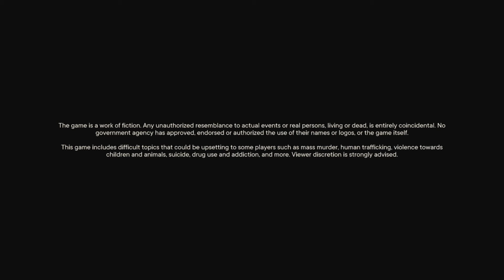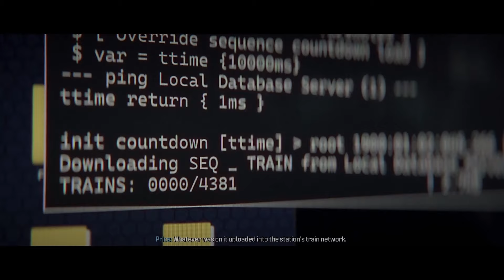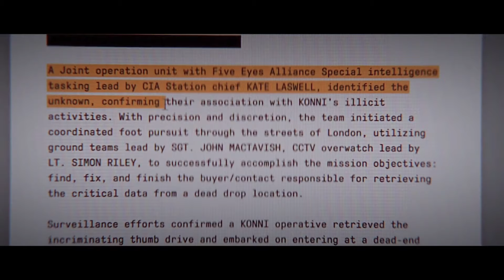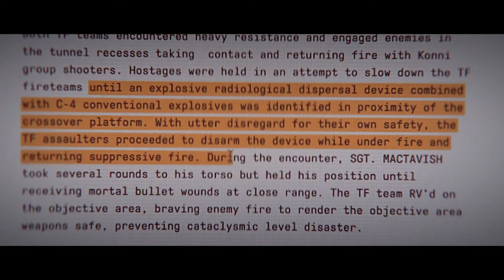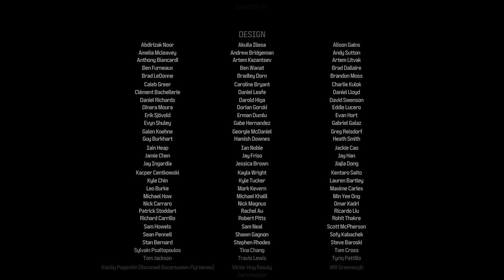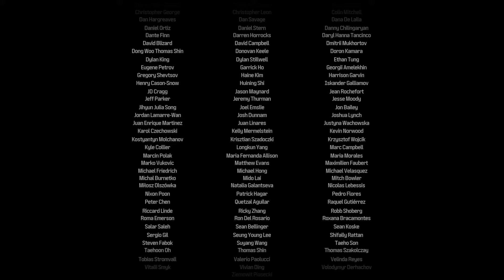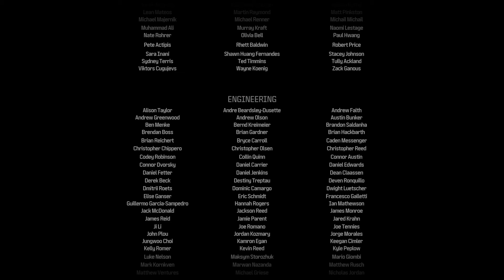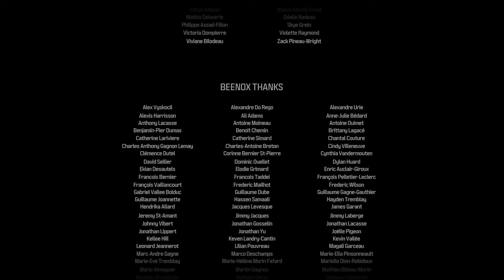Call of Duty: Modern Warfare III Gameplay ( Ending ) No Commentary.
Platforms: PlayStation 5, Xbox Series X and Series S, Xbox One, PlayStation 4, Microsoft Windows
Engine: IW 9.0, IW
Developers: Infinity Ward, Sledgehammer Games
Mode: Multiplayer video game
Composer: Walter Mair